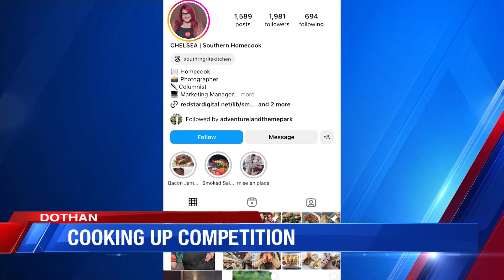Dothan Food Blogger Set To Appear On Outchef'd Tonight